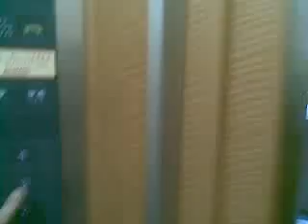welcum to my home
in tokyo jiyugoaka